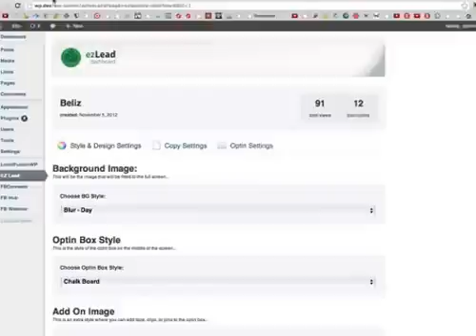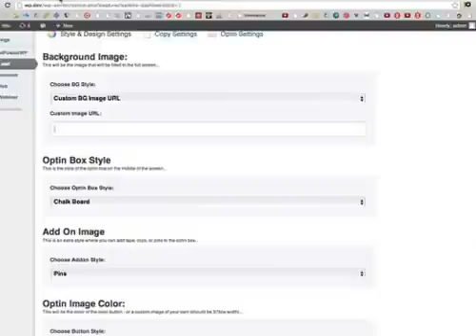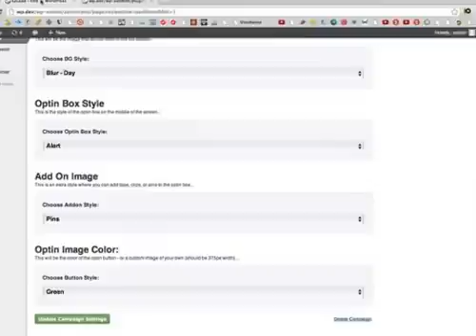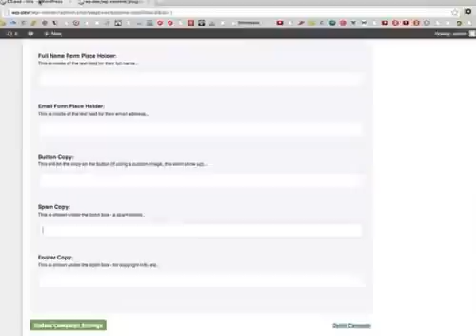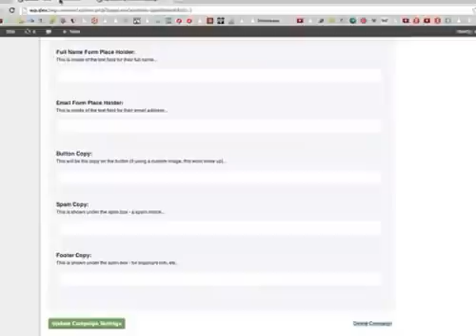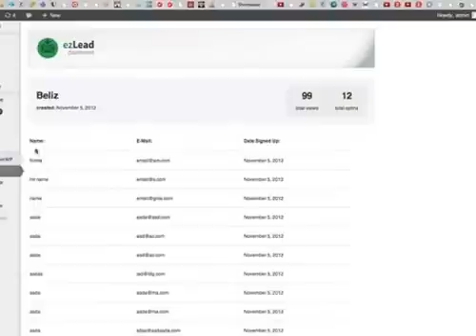EZLead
Amazing WP Plugin Creates Stunning Squeeze Pages In Minutes!